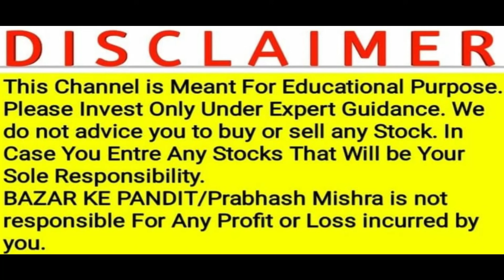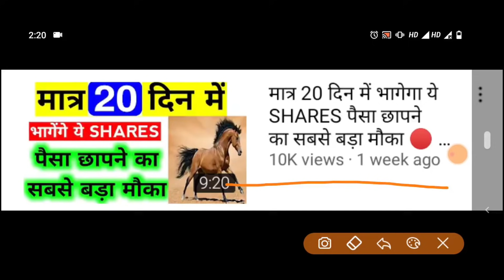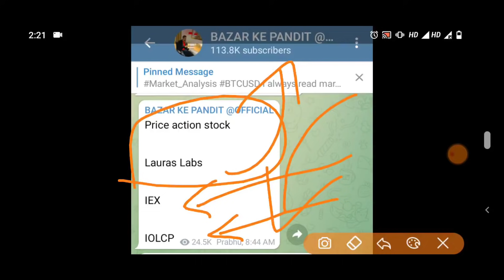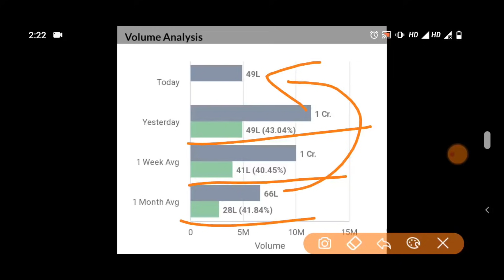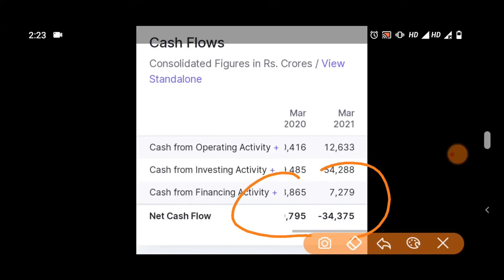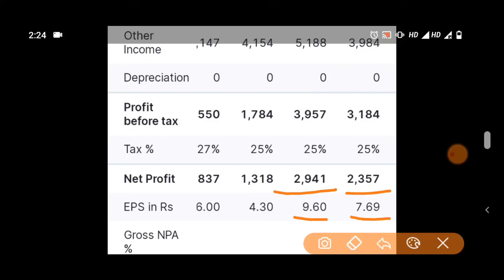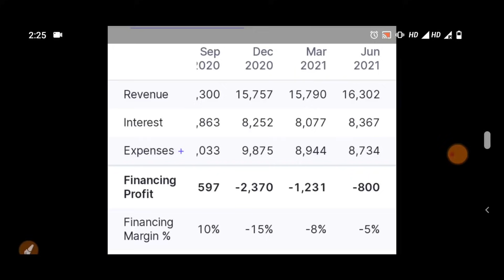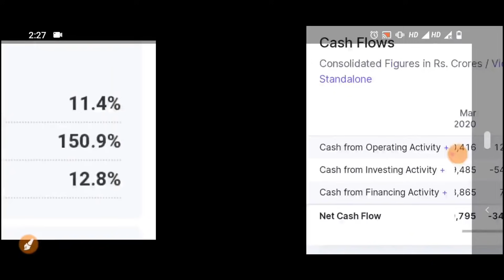RBI ने लगाए 50000000₹ की Penalty इस बैंक से दूर रहना Warning 🔴 BREAKING NEWS ON BANKING SECTOR